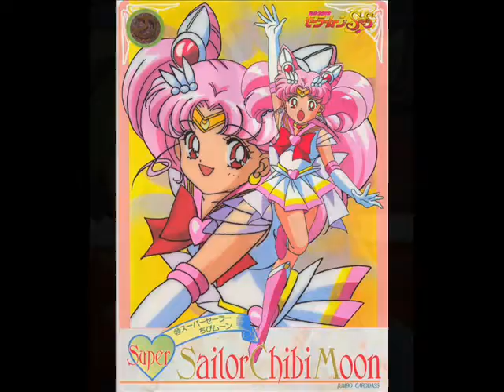For Starsailors410 (HAPPY BIRTHDAY LITTLE SISTER! ^^)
This for my Sweet little sister
Today is her Birthday ^^

HAPPY BIRTHDAY STARSAILORS410

Video of:
Sailor Mini Moon (Rini) From Sailor Moon